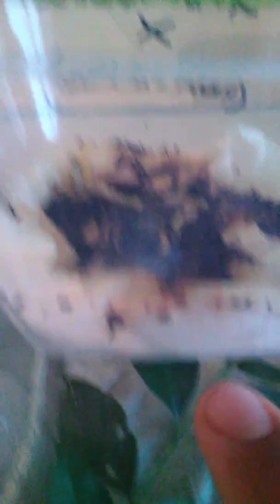Terrario per bruchi di Samia wallacei× (ricini×canningi)